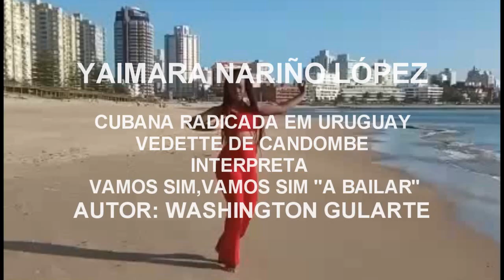Yaimara Nariño López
Yaimara Nariño López interpreta "Vamos sim, vamos sim a bailar" candombe, de autoría de Washington Gularte